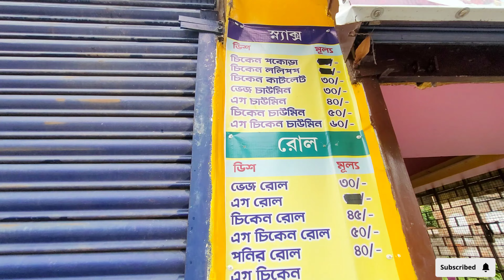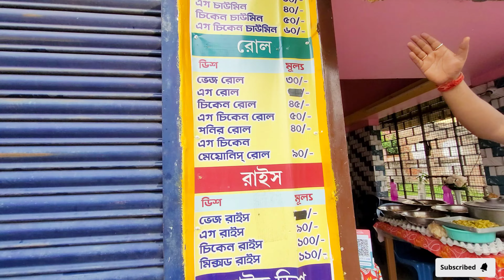মাত্র 40 টাকায় পেট পূরণ😃 ভেজ থালি😃 চিকেন থালি😃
১০ টাকায় পেট পূরণ ঘুগনি,মাত্র 5 টাকায় পেট ভর্তি দুপুরের খাবার,মহাদেব কাকু পেট পূরণ ঘুগনি,মাএ ৩০টাকায় পেট ভরে ভাত,৫০টাকায় পেট চুক্তি খাবার,